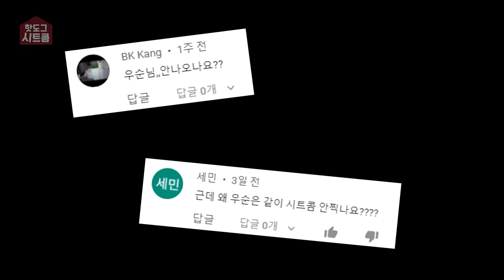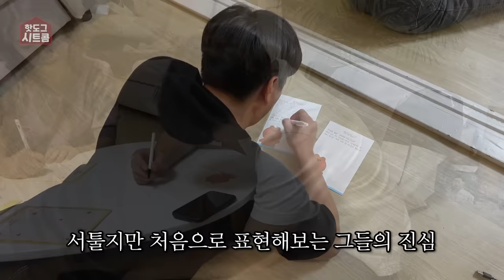[시트콤 시즌4 EP.8] 우순피디, 핫도그와의 마지막 밤